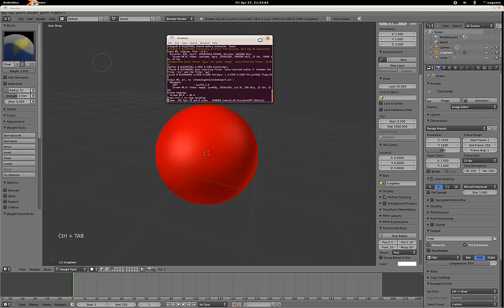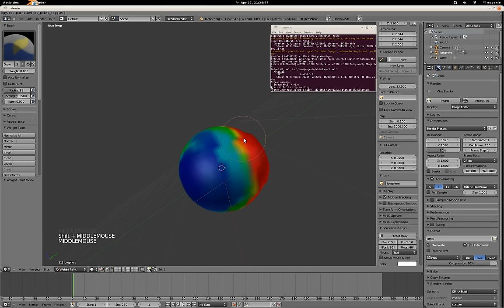Oscurart Blender Add-On 1.1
This addon randomize the location of selected vertices.

Este add-on desplaza aleatoriamente los vertices seleccionados.